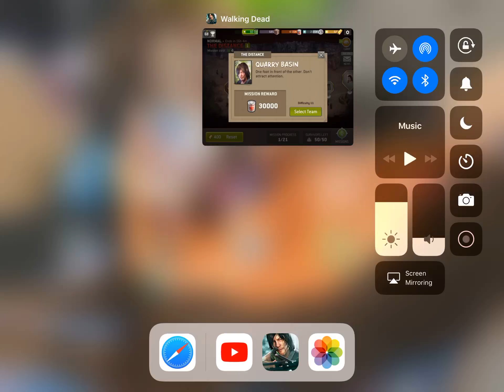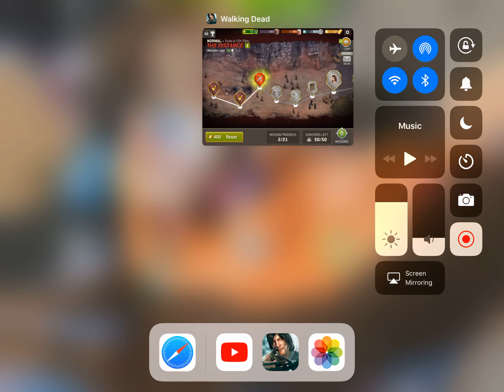The Distance #3 Map2 (Quarry Basin)The Walking Dead: No Man's Land